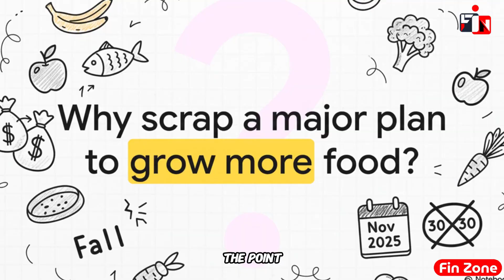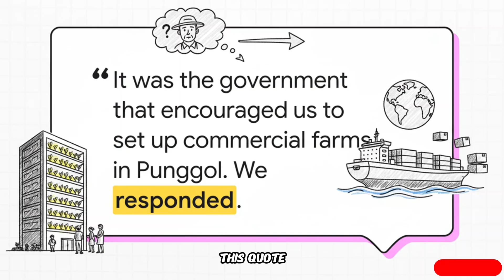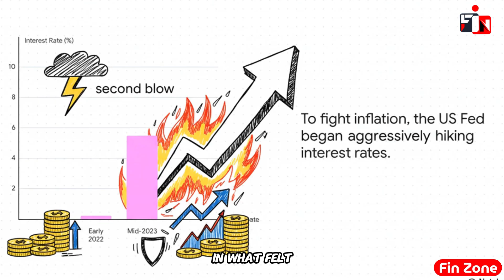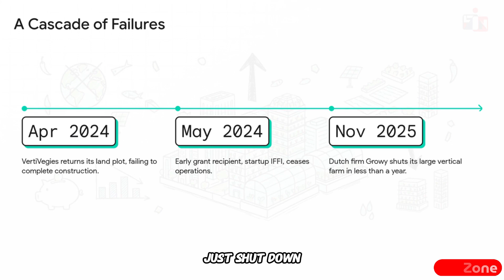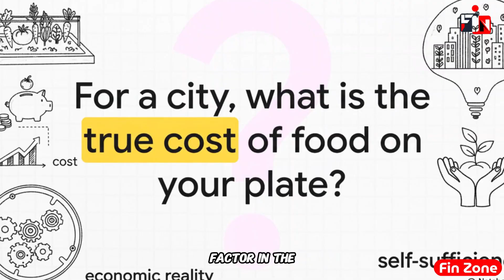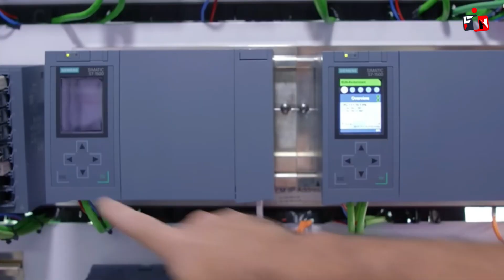Why Singapore Gave Up on Growing Its Own Food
Singapore is one of the most food-secure nations in the world—even though it imports nearly 90% of its food. But in 2019, the government launched an ambitious plan: produce 30% of the nation’s nutritional needs locally by 2030. Known as “30 by 30,” the strategy leaned heavily on high-tech vertical farms, advanced aquaculture, and climate-controlled indoor production.
The plan mirrored Singapore’s famous “Water Story,” but this time things didn’t go as expected.

In this video, we explore:
 • Why Singapore pushed for local food production
 • How vertical farming became the center of the strategy
 • What went wrong between 2022 and 2025
 • Why rising energy prices destroyed farm economics
 • Why Singaporean consumers rejected expensive local produce
 • How funding evaporated as interest rates soared
 • The structural challenges that made the plan collapse

By 2025, “30 by 30” was officially abandoned—replaced with more realistic 2035 targets for vegetables, eggs, and seafood. This became one of Singapore’s most surprising policy failures.

If you want to understand food security, agri-tech, climate resilience, and national planning, this is the full story.